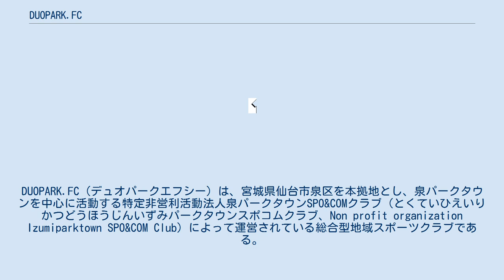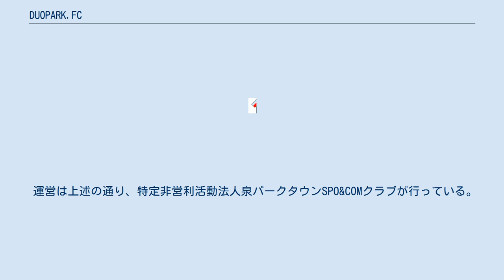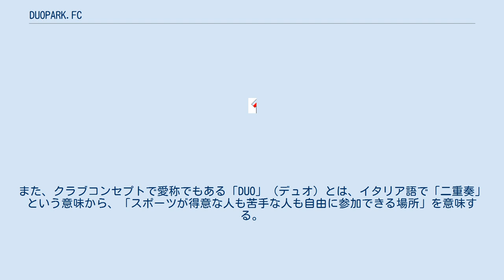DUOPARK.FC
泉区_(仙台市)
DUOPARK.FC（デュオパークエフシー）は、宮城県仙台市泉区を本拠地とし、泉パークタウンを中心に活動する特定非営利活動法人泉パークタウンSPO&COMクラブ（とくていひえいりかつどうほうじんいずみパークタウンスポコムクラブ、Non profit organization Izumiparktown SPO&COM Club）によって運営されている総合型地域スポーツクラブである。
 本項目では主にサッカー部門を中心に、クラブ全般並びに男子トップチームについて記す。
 サッカー部門は、スクール（U-12）、ジュニア（U-12）、ジュニアユース（U-15）、ユース（U-18）、男子トップチームが活動しており、そのほか野球部門や、バスケットボール部門、フットサル部門、バドミントン部門などの部門も存在する。
それらすべての運営を特定非営利活動法人泉パークタウンSPO&COMクラブが行っている。
 男子トップチームは、2008年に東北リコーのサッカー同好会であったリコー東北FC(現・リコーインダストリー東北サッカー部とは別チーム)を母体に設立、宮城県社会人サッカーリーグ1部に参戦する。
2014年に、宮城県社会人サッカーリーグ1部を制し、初の東北社会人サッカーリーグ2部南に昇格を決めるが、2016年の東北社会人サッカーリーグ終了後に一時活動を休止する。
2018年より活動を再開し、仙台サッカークラブリーグに参戦している。
 運営は上述の通り、特定非営利活動法人泉パークタウンSPO&COMクラブが行っている。
 設立は2005年3月21日で、当時はゴルフ練習場の運営が中心であった。
その後、2008年にサッカー部門を開設し、男子トップチームとしてDUOPARK.FCを設立、翌2009年4月15日にNPO法人化し、特定非営利活動法人泉パークタウンSPO&COMクラブへ改称、サッカー部門において、ジュニア（U-12）を開設した。
 「SPO&COM」（スポコム）とは、スポーツ（sports）とコミュニケーション（communication）の頭部分をとった造語であり、「スポーツを通じて、住民同士のコミュニケーションを活発にし、まちづくりにまで繋げていきたい」という思いが込められている。
また、クラブコンセプトで愛称でもある「DUO」（デュオ）とは、イタリア語で「二重奏」という意味から、「スポーツが得意な人も苦手な人も自由に参加できる場所」を意味する。